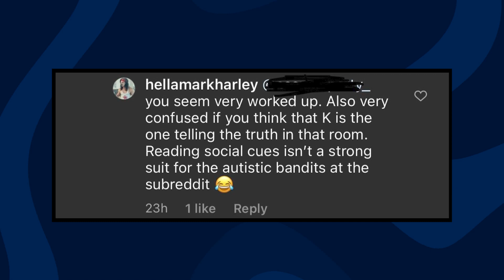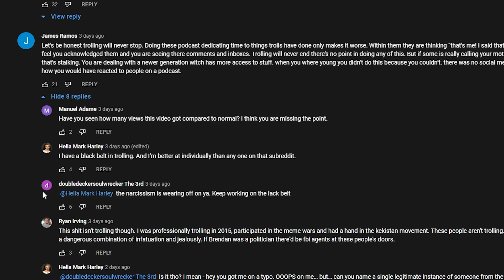Mark Harley RATIOED In His Own Comments Section (Schaub's Wingman)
Mark Harley got RATIOED in his own YouTube comments section after the most recent Haters Will Say podcast! This is a pretty hilarious development in the Brendan Schaub / Bobby Lee / Khalyla / Tigerbelly drama so i wanted to make a quick video about it.

This is still a very new channel so any feedback is welcome in the comments section!